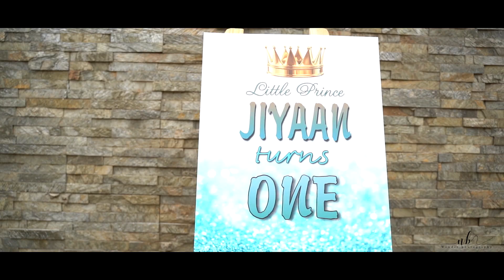My Son's First Year Birthday | Jiyaan Aiyappa | Swetha Changappa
It was just a family gathering due to this pandemic situation...
 once again we thank our family, relatives, friends, fans, well-wishers, and all the social media platform who wished and blessed our son on his first birthday ❤️😍